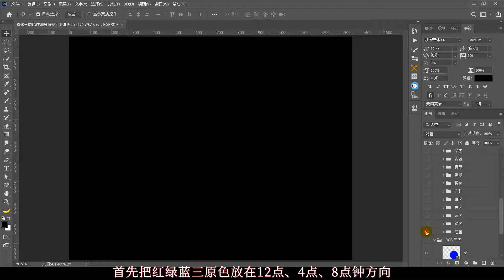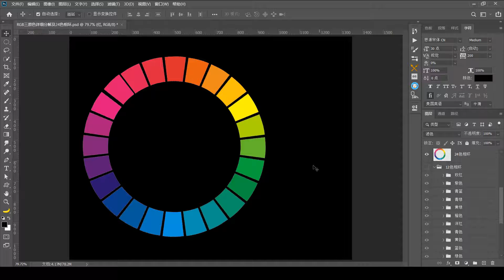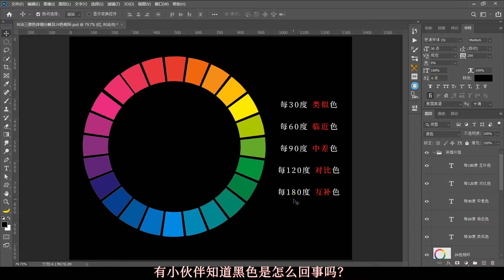颜色原理详解，ps教学：最通俗易懂的话，告诉你颜色是怎么回事！（有字幕奥）